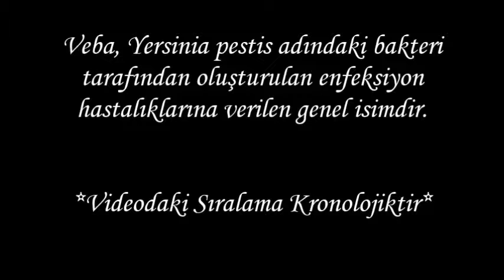Tarihin En Büyük 10 Veba Salgını